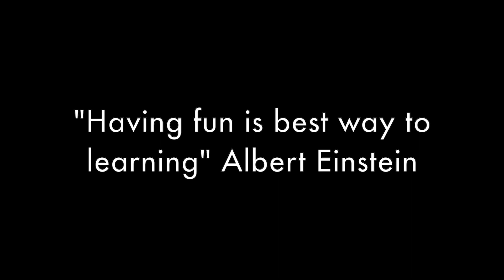Personal Training: Friends Group Session with Fun Game (MMA | K1 | Muay Thai | Boxing)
Personal training footage of a fun game we played in a group session with my school friends :) Learning should be fun!